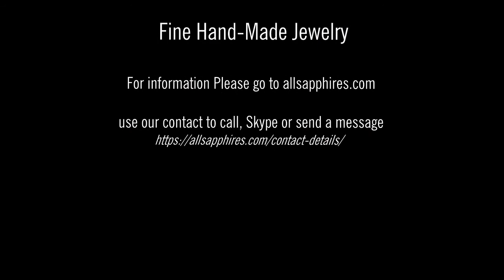A Padparadscha Sapphire certified white gold and diamonds engagement ring